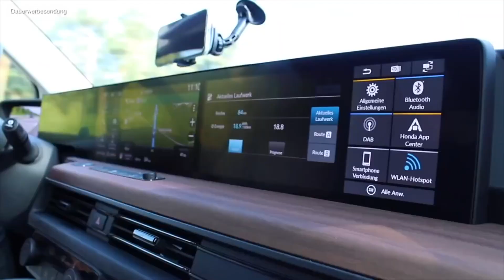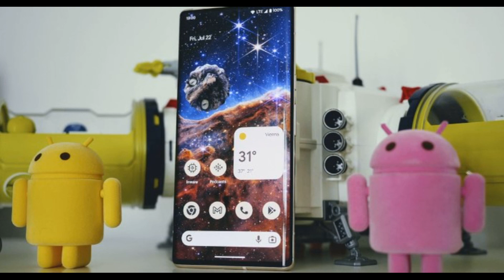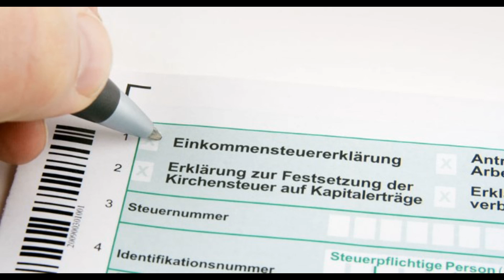Германия 💥 Самые важные изменения с 1 августа 2023 года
► Германия | жизнь, новости, интересное - что изменится?
► Какие новости? Самые важные изменения с 1 августа 2023 года
Вся информация на этом канале взята исключительно из официальных информационных источников Германии.
00:00 самые важные изменения
00:45 люминисцентные лапы запрещены
01:46 финансирование гибридов
02:34 матчи женщин по футболу
03:33 обновление для андроида
03:58 срок налоговой декларации
04:42 цены на Xbox
05:45 заключение
Как и где пенсионерам получить единовременную выплату
Завещание и доверенность, что нужно знать?
Цифровая реальность-уход от наличных денег
Надежные и быстрые денежные онлайн-переводы из Европы в Украину, Казахстан и другие страны СНГ